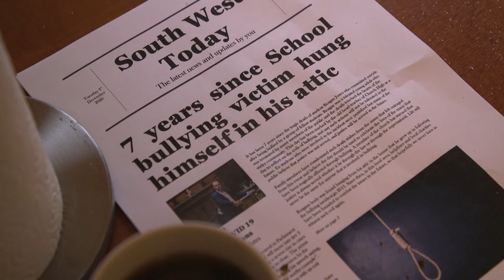7 Years On title sequence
Title sequence created for the short film 7 Years On